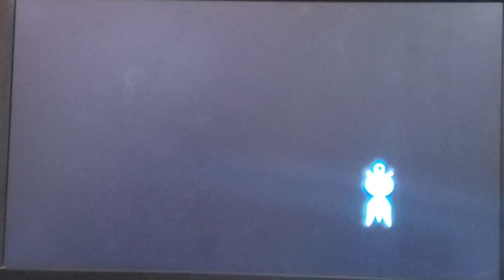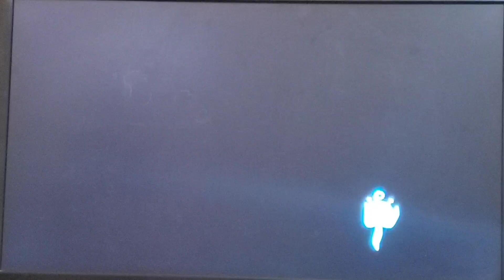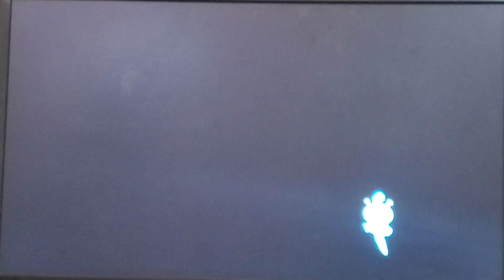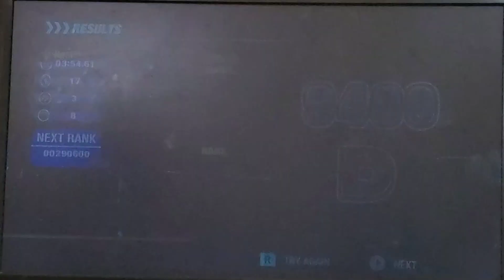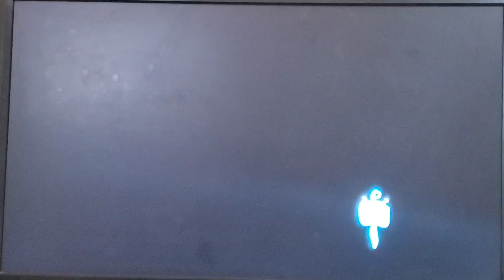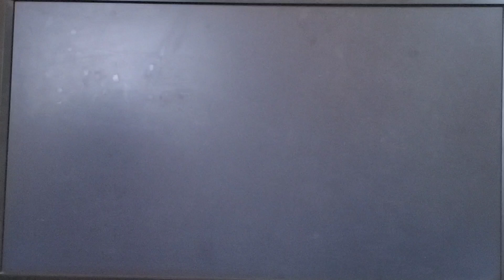Hannah Plays Sonic Colors Ultimate Part 1: The Start of an Amusement Park (Feat. Amy Rose)